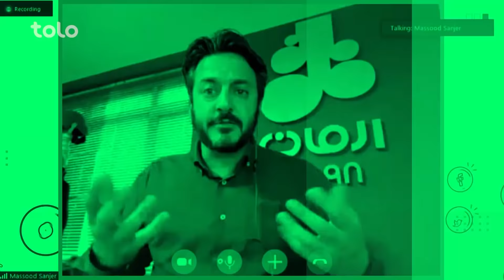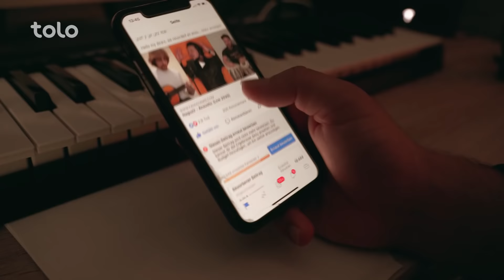کوته قلفى با فياض حميد / Kota Qulfi with Fayaz Hamid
شما در روزهای قرنطین چه میکنید؟!
روزهای قرنطینه چه تغییراتی را در‌ زندگی مردم آورده است؟ 🙄🤔
چه کارهای جدیدی را مردم در خانه تجربه کردند و چه کشفیاتی داشتند؟ 😂🤔

برنامه کوته قلفی گوشه ای از زندگی و تجربیات مردم در این شرایط بحرانی قرنطینه را به شما نشان میدهد.
 بحث های گوناگون جالب و شیرینی را در این برنامه با مهمان عزیز ما " فياض حميد
 "خواد داشتیم و من مصطفی عزیزیار میزبان این برنامه خواهم بود! 😎😁

روزهای قرنطینه به شما چه تجربیاتی را آوردند؟
خاطره ای که از این روزها دارید و به یاد ماندنی خواد بود چه است؟